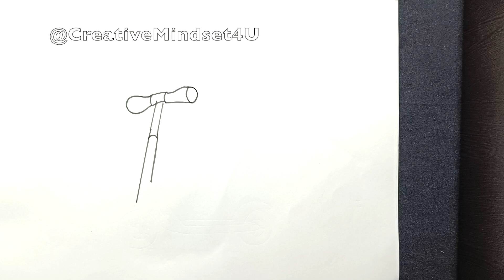How to draw simple Scooter. Easy colouring Scooter.drawing art Step by step beginner guide.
Simple art to justify simplicity . Basic art with simple strokes.